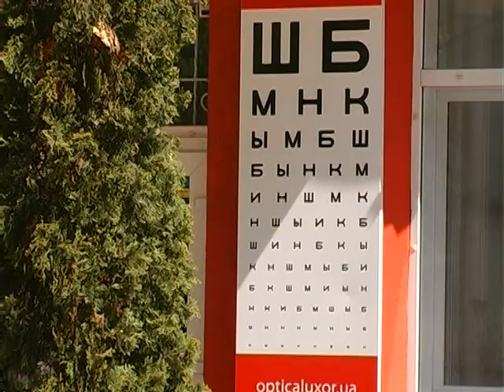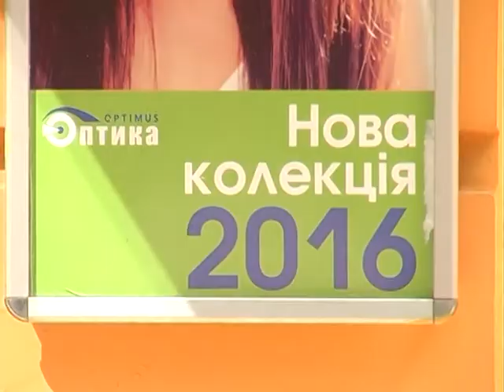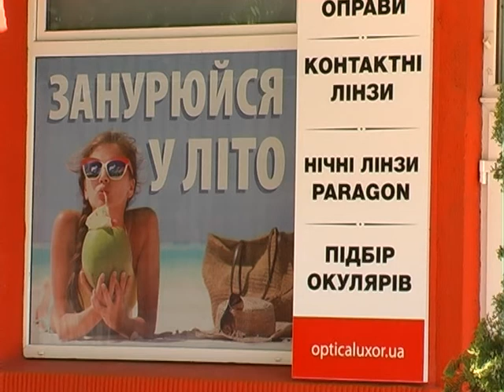Книга скарг (Сонцезахисні окуляри) 16.05.17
Сонцезахисні окуляри – модний аксесуар чи захист очей від сонця? Обираючи сонцезахисні окуляри, чимало українців керуються принципом: «подобаються – не подобаються, пасують – не пасують». Але такий підхід може підвести. Придбавши на ринку чи вуличній розкладці модні окуляри, замість комфортного захисту очей можна отримати дискомфорт…